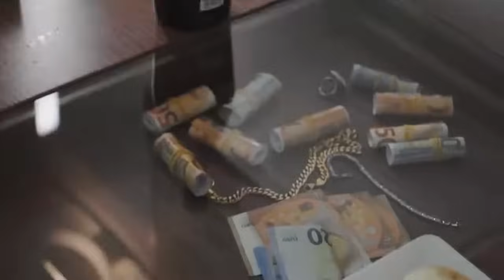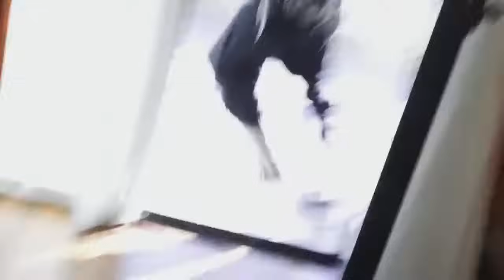O G FILM X Official Music Vidéo